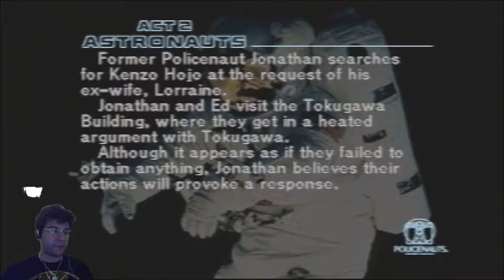Policenauts Part 18 - The NON-CO-OPerators